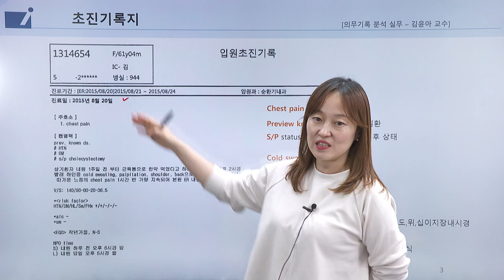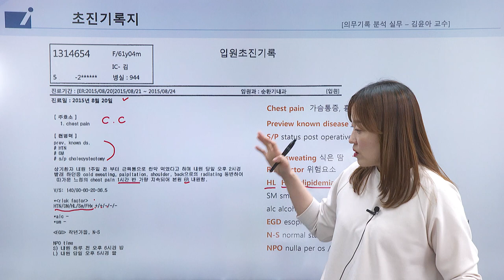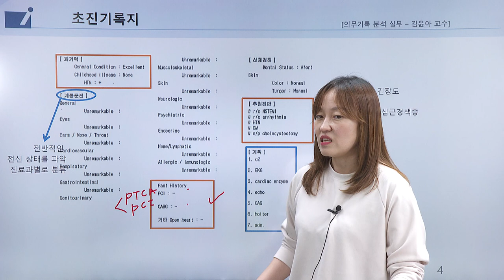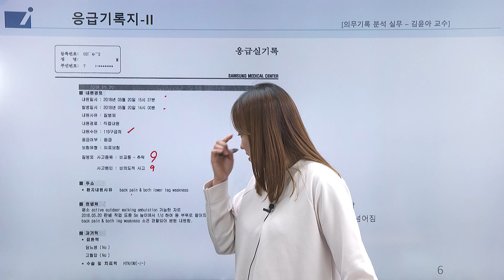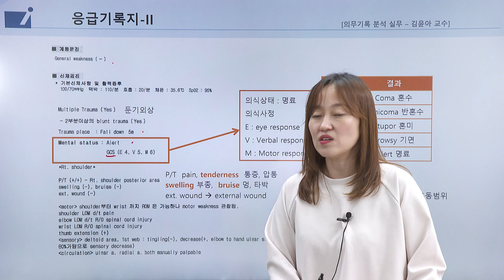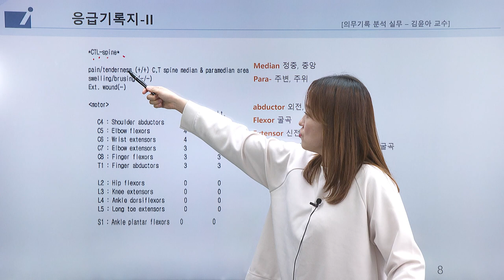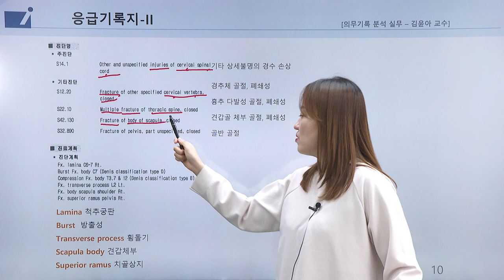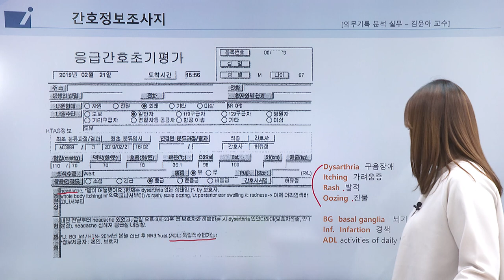[보험 실무] 의무기록분석(진료차트) 실무 (초진기록지, 응급기록지, 간호정보조사지 등) - 김윤아 교수님